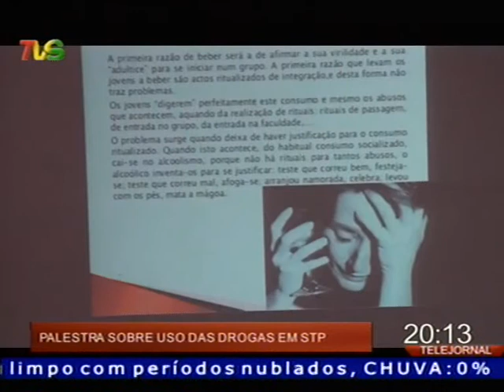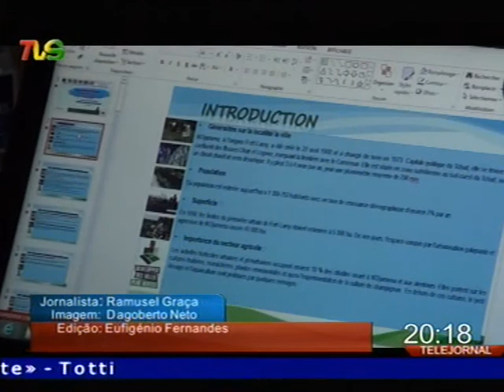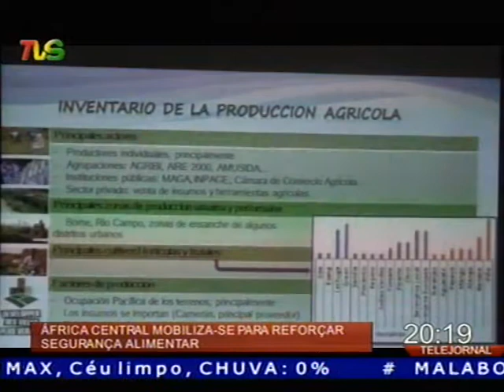TVS TELEJORNAL 06 06 2017